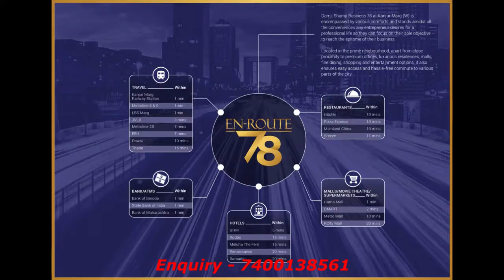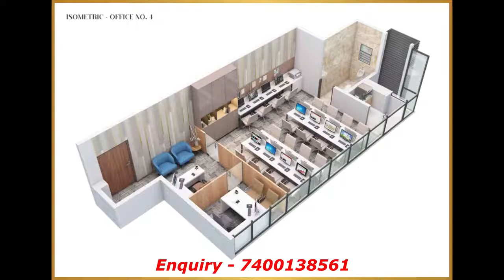Business 78 by Damji Shamji at Kanjurmarg west. commercial office space.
Damji Shamji group, Blooming global entrepreneurship, increasing incomes, urbanization, and economic growth is driving demand for commercial office spaces and residentail Mahavir spring at Thane, in Mumbai, making it a preferred asset. The innovators and start-ups are sprouting everywhere and are looking for perfect and ideal working spaces. Business - 78 is designed to create a work environment to achieve higher levels of efficiency and productivity at kanjurmarg west A commercial workspace that has immense growth opportunities and an array of state-of-the-art amenities. It offers smart size office spaces to emerging companies and is suitable for all types of businesses. A corporate landmark that meets the location needs and has the right design to fit any company or brand. It is an ultimate workspace that gives freedom to professionals to pursue innovation and excellence.